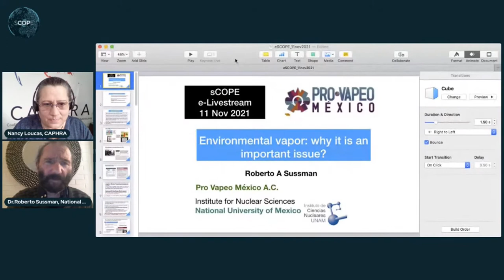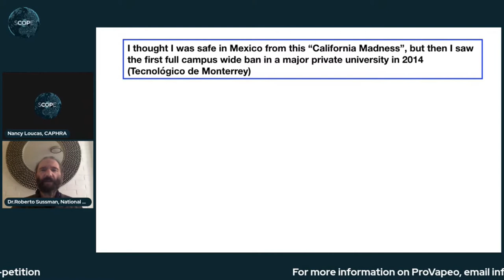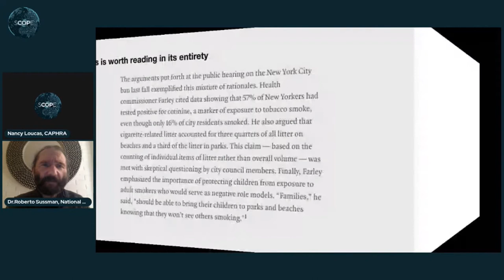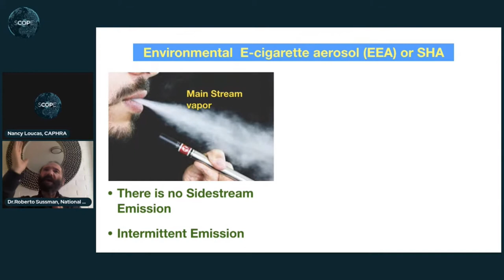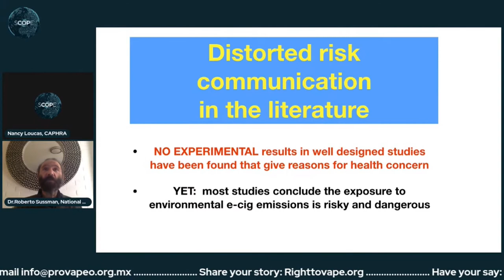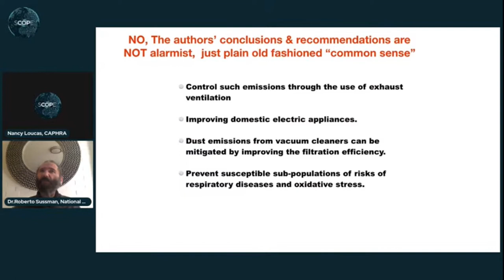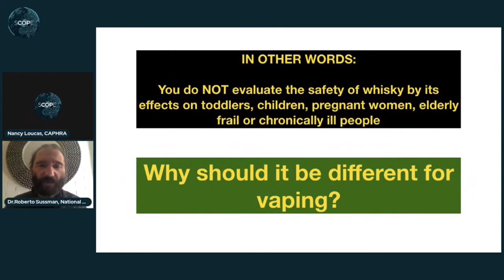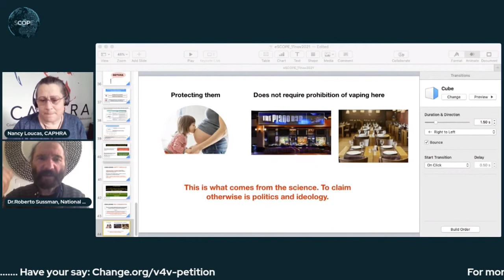Roberto Sussman "Is environmental e-cigarette aerosol harmful for bystanders"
Dr. Roberto Sussman presentation on the science behind environmental pollution vs. e cigarette aerosol...comparisons and then a Q&A session to answer viewer questions.